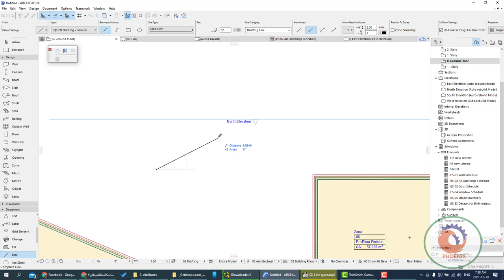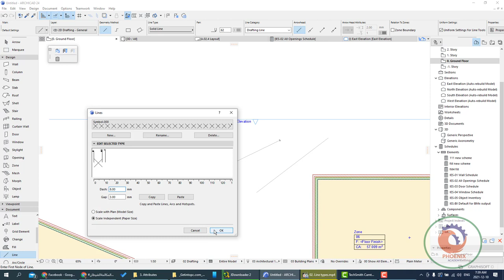Archicad 24 Line types شرح ارشيكاد اركيكاد